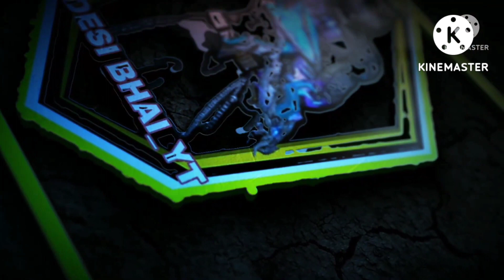1 vs 4 m500 king is back || must watch 😡 free fire short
1 vs 4 mp40 king is back || must watch 😡 free fire short